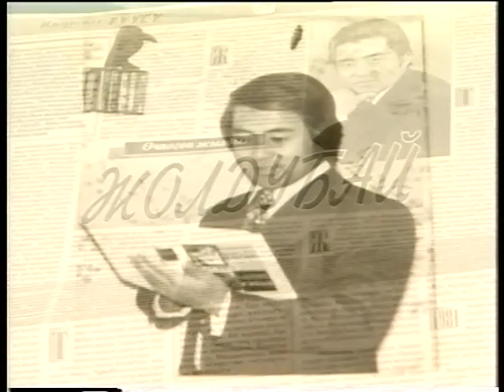Жолдубай Кайыпов "Өчпөс жылдыз" режиссер: Рабиха Алыбаева